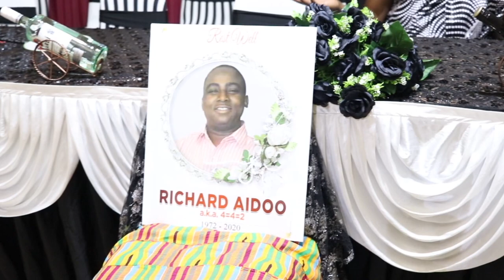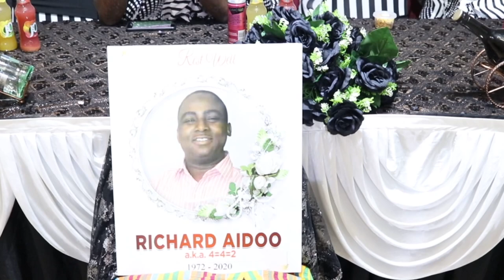RICHARD AIDOO CELEBRATION OF LIFE